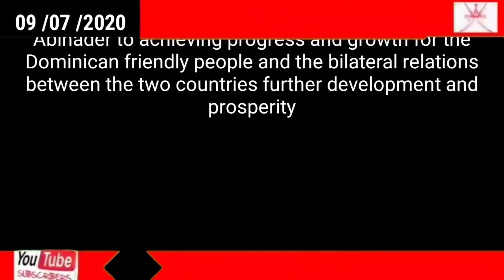Today Oman news // HM the Sultan congratulates Dominican President-elect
HM the Sultan congratulates Dominican President-elect